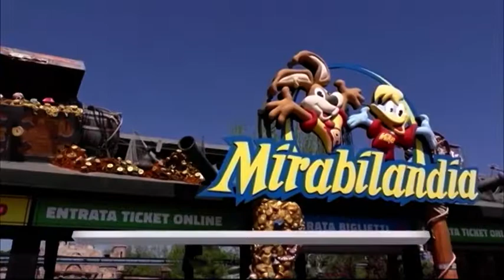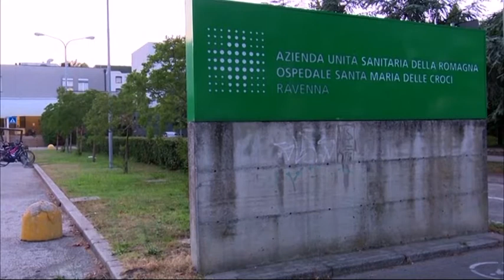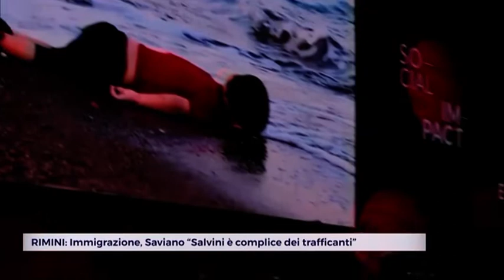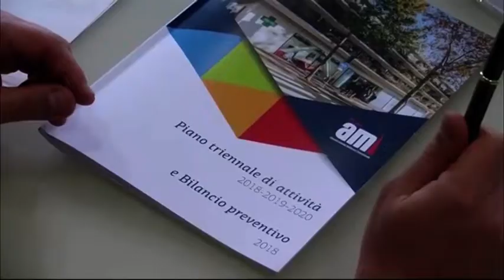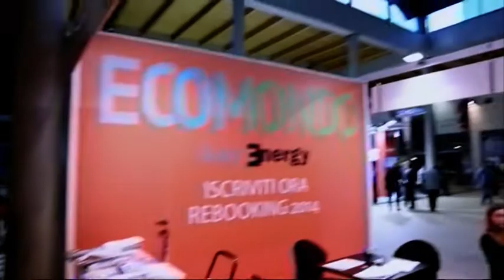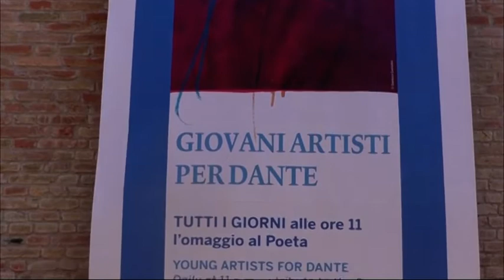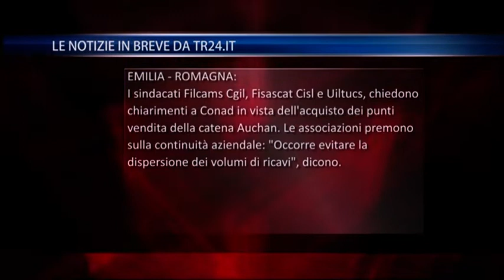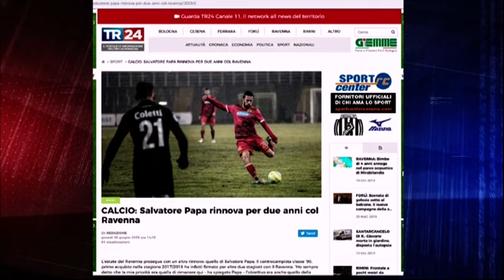TG SERA DEL 20/06/2019